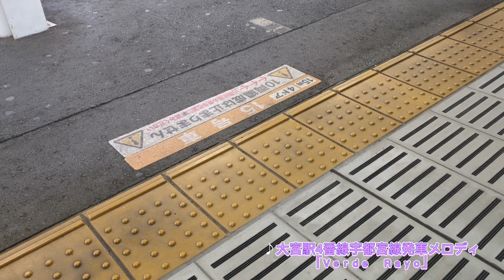大宮駅4番線宇都宮線発車メロディ「Verde Rayo」